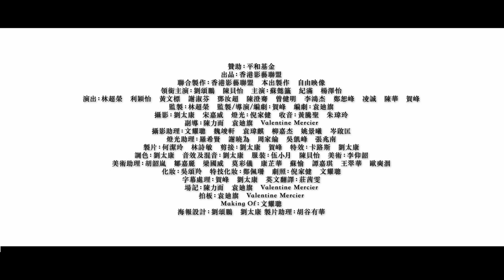War of the Youth: Love Reload | Official Trailer | BayView Entertainment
In 2018, Hin takes an accidental fall. Upon awakening, he finds that he has time traveled back to 2013 when he was studying at university and first met his girlfriend, Joyce. Hin believes that this time rift is a heaven-sent opportunity to help him prevent his father from indulging in gabling and making a life-changing mistake. He also views it as a chance to save Joyce, who lays unconscious back in 2018, and change his destiny. From the creators of the award-winning hit “War of the Youth.”

DIRECTOR: Fung Ho
WRITTEN BY: Yuen Dicky, Fung Ho
STARRING: Pui i Chan, Fung Ho, Chiu-Wing Lam